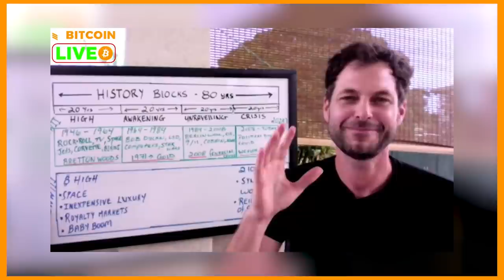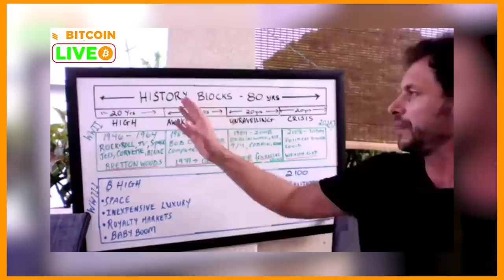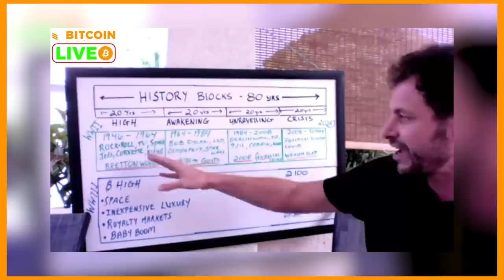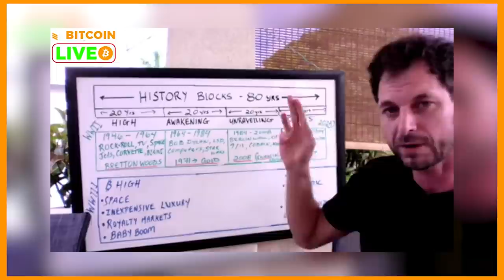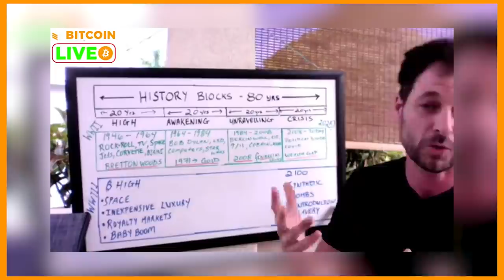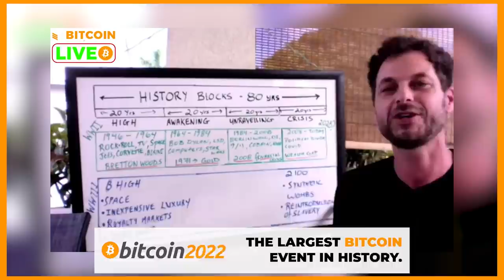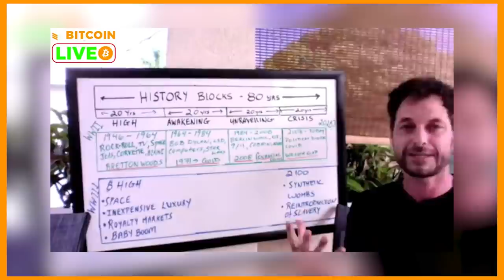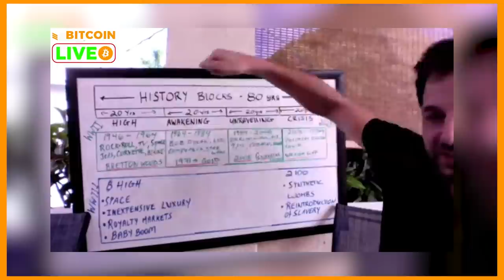Bitcoin & The Fourth Turning!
Bitcoin 2022 will be the biggest Bitcoin conference ever!
Miami, FL from April 6–9, 2022.
The Breakup Show with Nolan Bauerle discussing the relation between Bitcoin &  "The Fourth Turning" based on the book by William Strauss & Neil Howe.